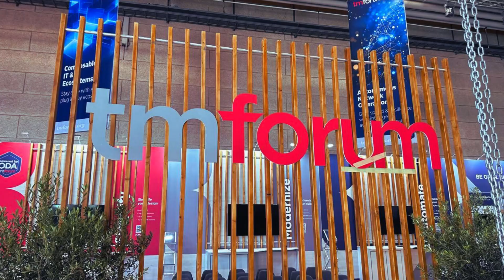DTW24 Copenhagen: Harold Sinnott Talks with Mats Karlsson @ericsson @TmforumOrg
The Future of Digital Technology and Telecommunications

At Digital Transformation World 2024 - DTW24 Ignite - in Copenhagen, industry leaders are coming together to shape the future of digital technology and telecommunications. This year, DTW24 continues its legacy of driving innovation and transformation, providing unparalleled insights into the latest advancements in the telecom sector.

We are excited to feature a conversation with Mats Karlsson, Vice President and Head of Solution Area Business and Operations Support Systems at Ericsson. Mats Karlsson is a renowned figure in the telecom industry, celebrated for his pivotal role in the development and deployment of innovative network technologies, particularly in the realms of 5G and network slicing.

Differentiated Connectivity: Service Orchestration Assurance

In this interview, Mats shares how Ericsson is leading service innovation in the era of differentiated connectivity. He dives deep into how AI is being integrated into Operations Support Systems (OSS) and Business Support Systems (BSS) to enhance network automation and efficiency. Mats’ insights are invaluable for understanding the convergence of telecom and cloud, the role of AI and machine learning in network automation, and the future trajectory of 5G networks.

Having interviewed Mats Karlsson multiple times in the past, both in Copenhagen and at the Mobile World Congress - MWC - in Barcelona, our dialogues have consistently offered deep dives into the most pressing topics and trends in telecommunications.

In this conversation, Mats talks about service innovation, the groundbreaking developments in 5G and network slicing, the transformative power of artificial intelligence, and the future of 5G.

Watch my interviews at dtw24 ignite in Copenhagen